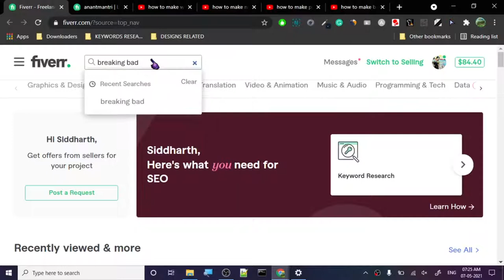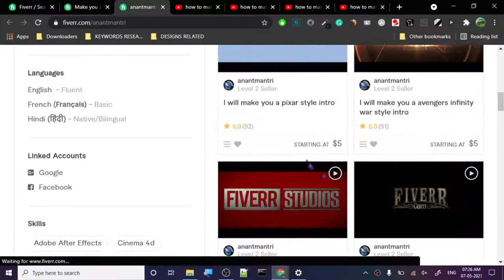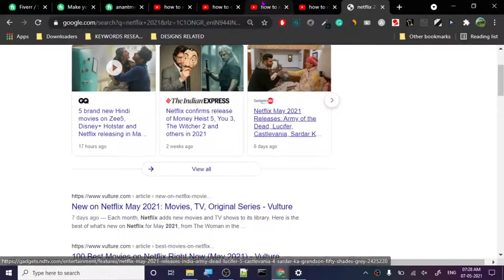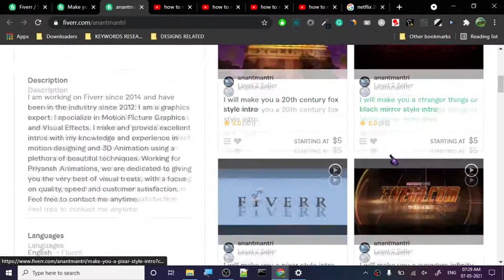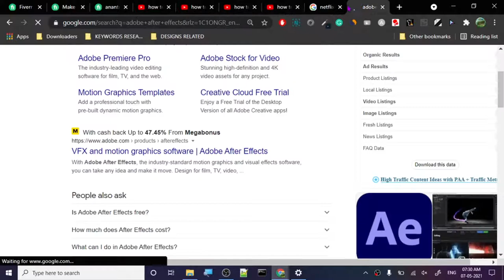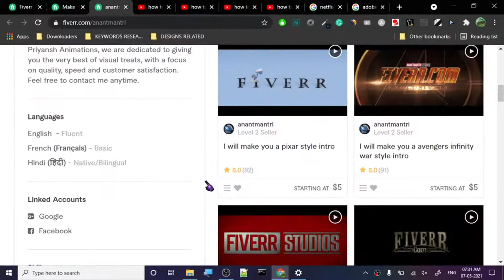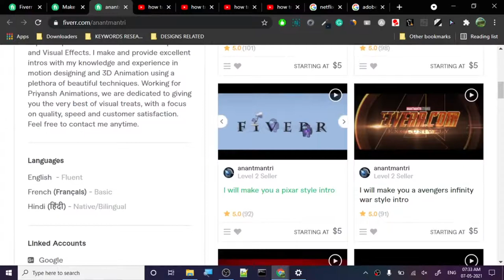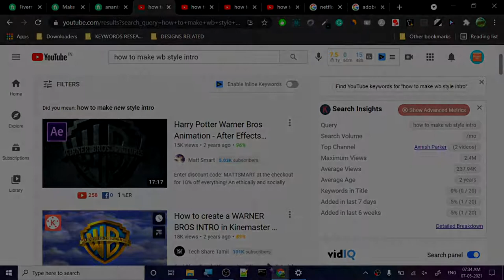Super Easy Fiverr Gig To Make $100 A Day